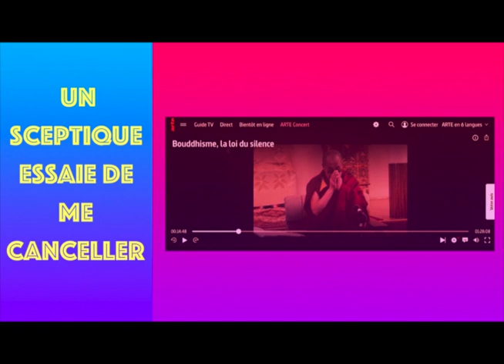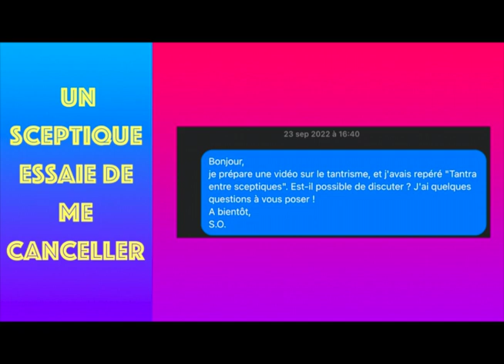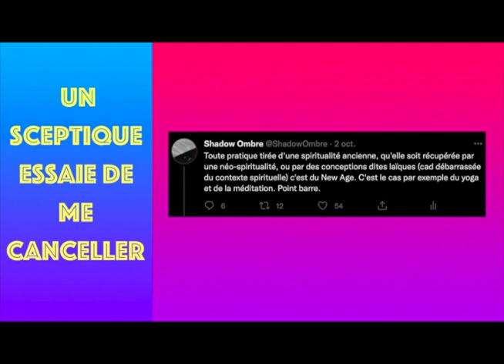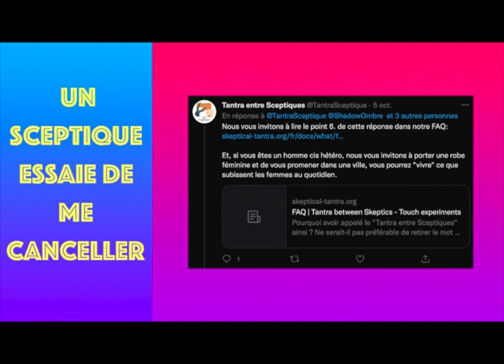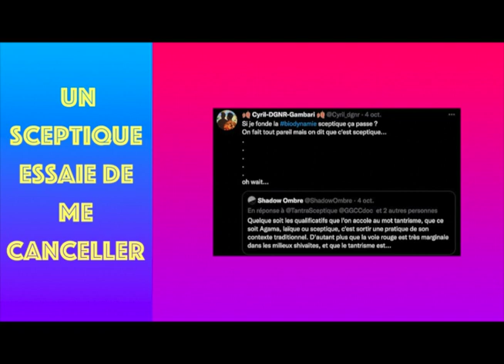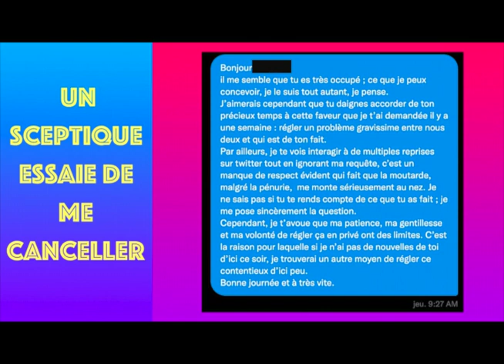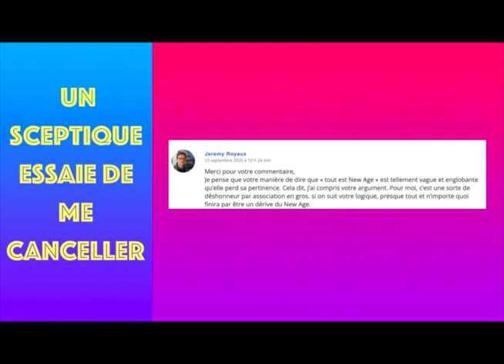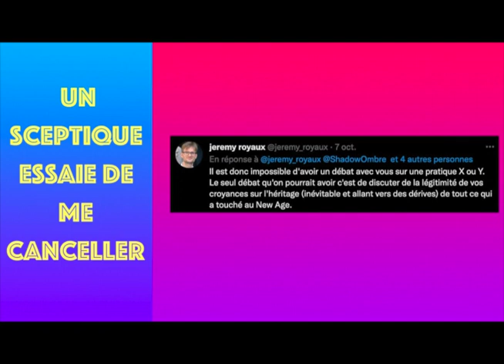Un sceptique essaie de canceller Shadow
Erratum : il semble que M. Royaux ne fait pas partie du groupe "Tantra entre sceptiques".